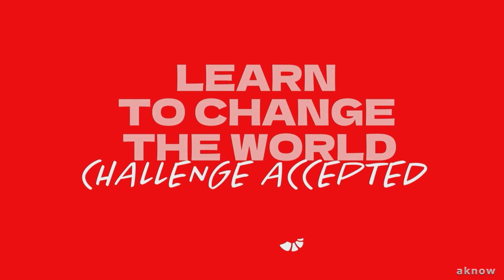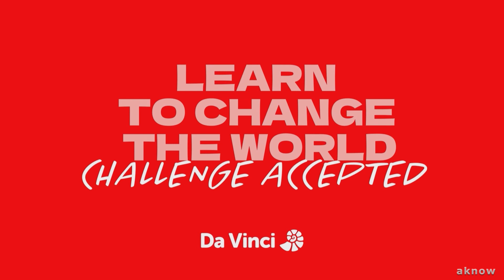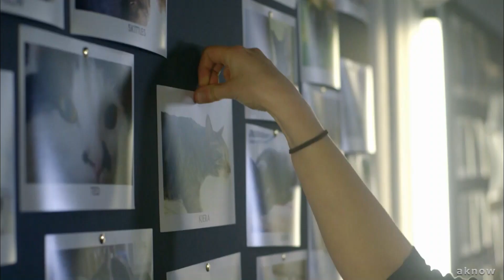Da Vinci arculat - 2023. június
Arculatválogatás a Da Vinci-ről.
Saját felvételekből összeállítva.
1080p

Állomásazonosítók
Ajánlógrafikák